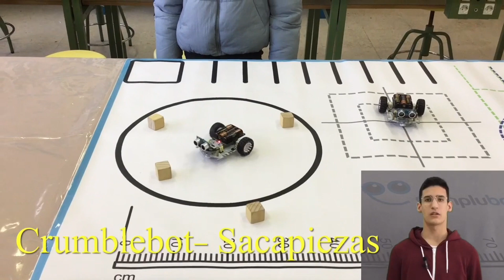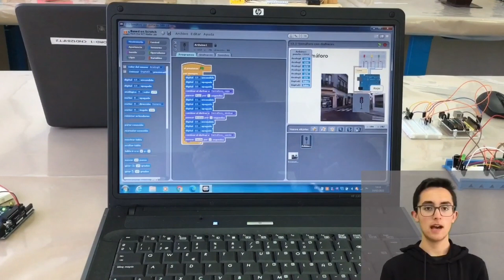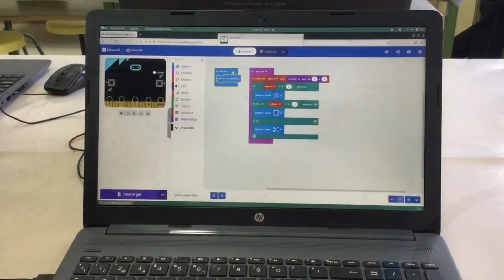Taller de computación y robótica - IES Alquivira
XI Maratón de documental científico. Parque de las Ciencias.